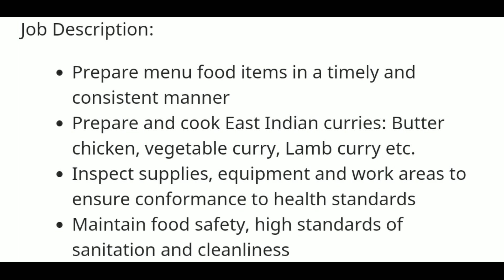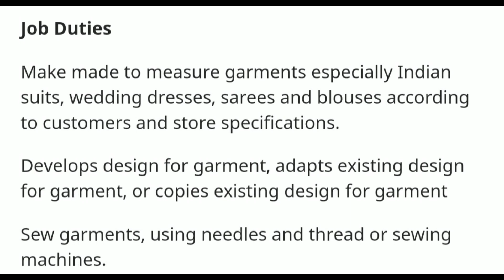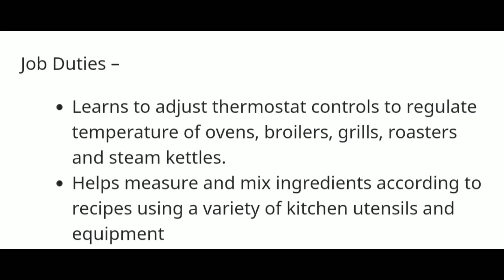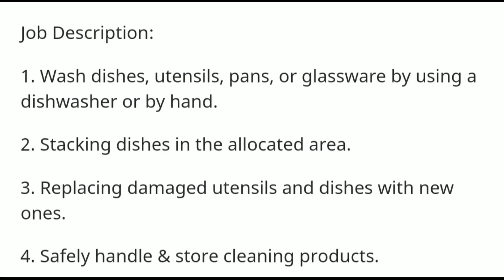NO IELTS Jobs in 🇨🇦🇨🇦Canada l 8th Pass can apply l salary 15$ per hour l 100% Guaranteed l Apply now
50 VACANCIES AVAILABLE

CONTACT📞📞 US IMMEDIATELY

CANADIAN GOVERNMENT APPROVED